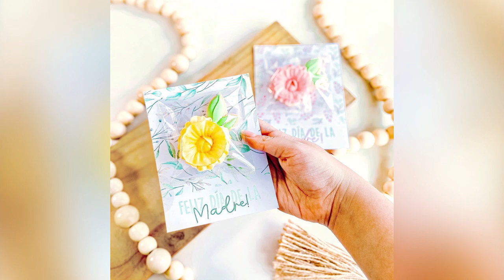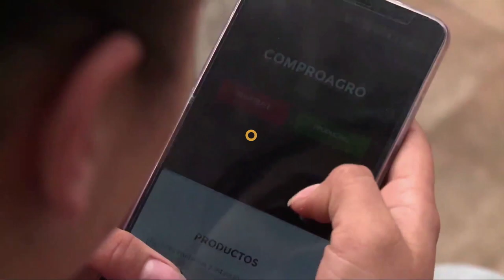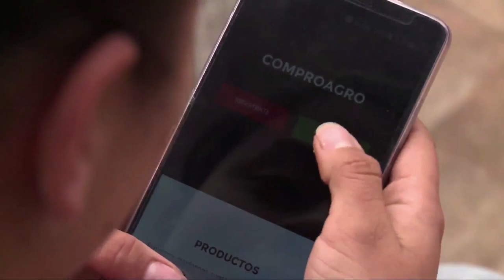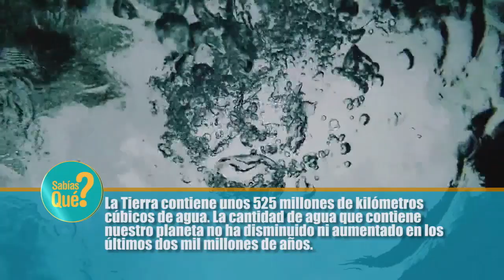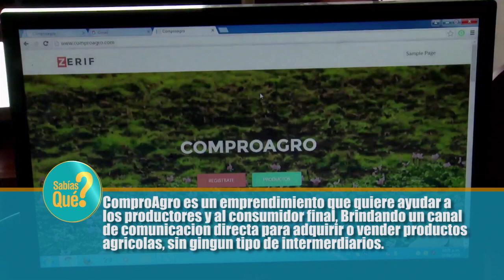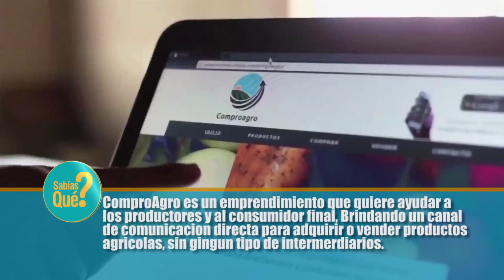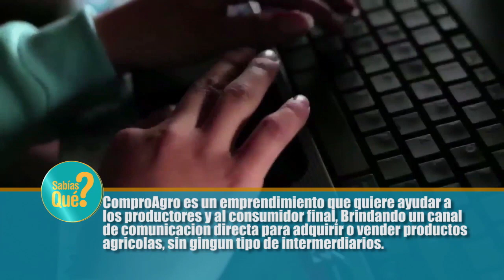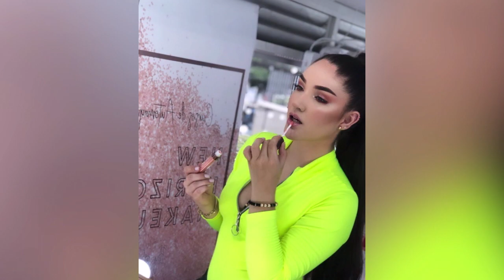17 VIVO HOY 30 JUNIO 2022